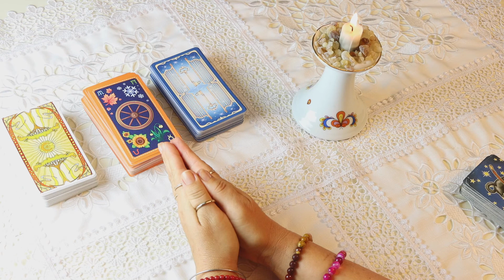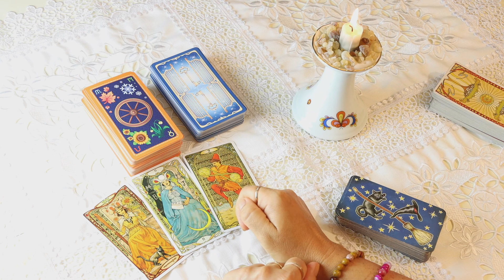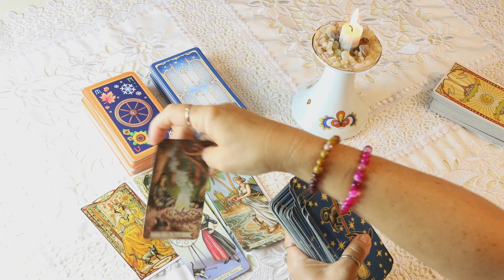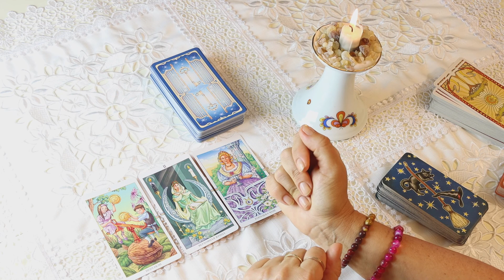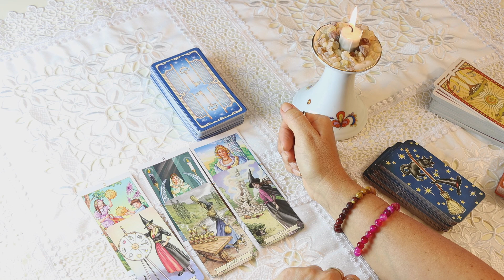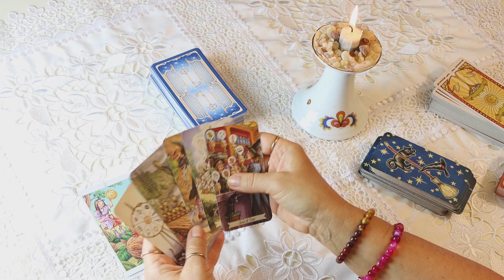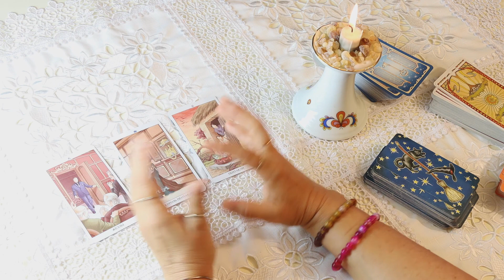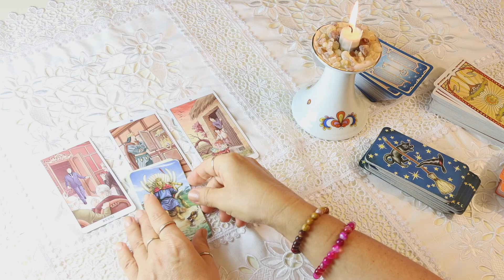Его мысли и чувства о вас. Таро расклад гадание онлайн от Tarot/таро Perira Norway 🇳🇴 Три варианта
Его мысли и чувства о вас. Таро расклад гадание онлайн от Tarot/taro Perira Norway 🇳🇴  Три варианта/ выбери карту.
Расклад не имеет временных рамок и действителен тогда, когда вы нашли меня во Всемирной паутине по закону притяжения🙏🏻🥰🔮🧿

 Tarot / таро Perira Norway